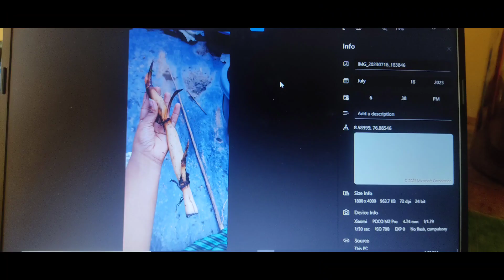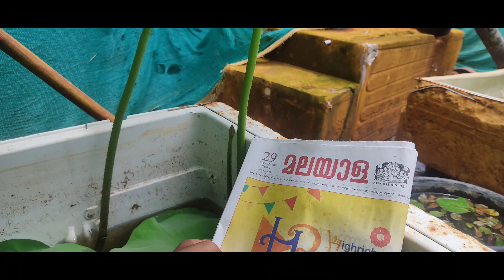Stages of 1000 petal (UTP)❤💥 സഹസ്രദളപത്മത്തിന്റെ വിവിധ ഘട്ടങ്ങൾ ❤🥰😍 Malayalam💥Lotus❤Tuber❤Bud♥️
സഹസ്രദളം വീഡിയോ ❤1000 petal detailed video 💥💥

how to plant lotus, how to plant waterlily, how to take care of waterplant.

questions

how to plant lotus, how to take care of lotus, what are the different varities of lotus, when will lotus give flower, benefit of lotus, treatment to diesease of lotus, treating lotus plant, good flowering lotus variety

how to plant waterlily , how to take care of waterlily , what are the different varities of waterlily,when will waterlily give flower, benefit of waterlily, treatment to diesease of waterlily, treating waterlily plant, good flowering waterlily variety